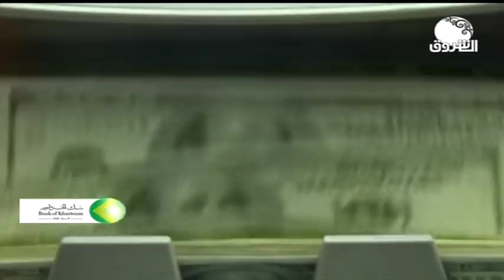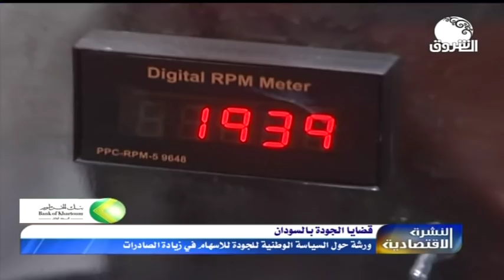النشرة الاقتصادية ـــ الأربعاء 13 نوفمبر 2019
الشروق_ الفضائية
Ashorooq Tv
ـــــــــــــــــــــــــــــــــــــــــــــــــــــــــــــ